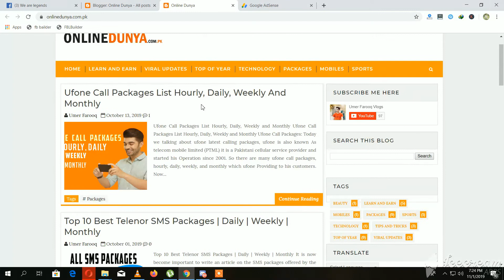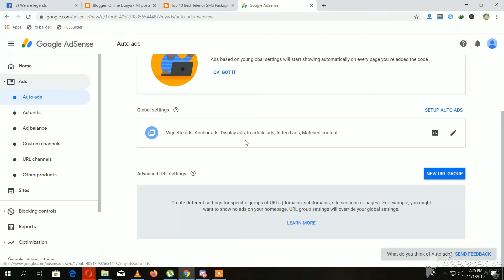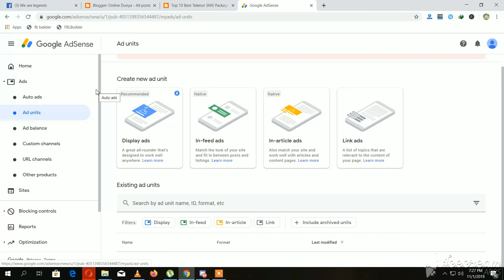Adsense ads limited problem fix now | Solve Ad serving has been limited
Here we discussing about "The number of ads you can show has been limited. For details, go to the Policy center" follow video method.